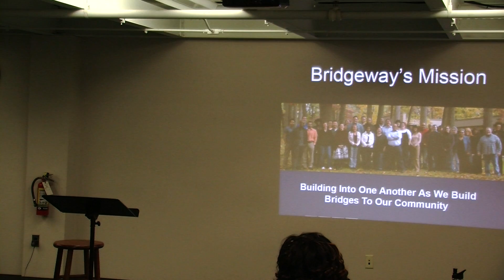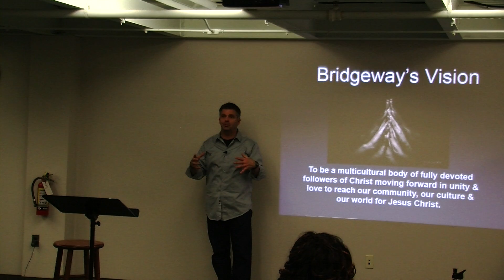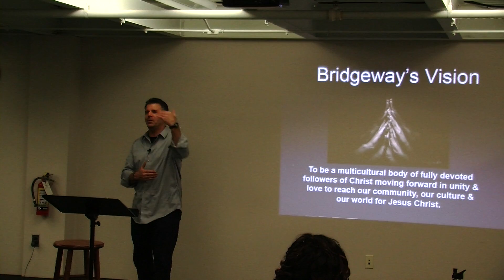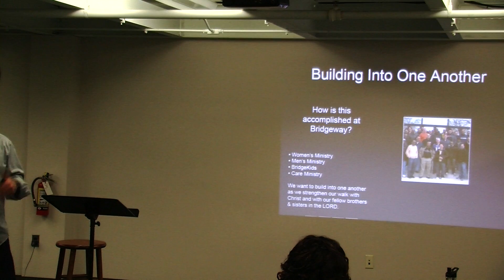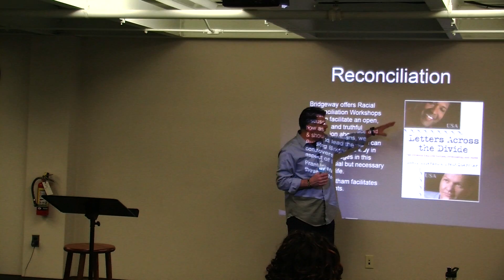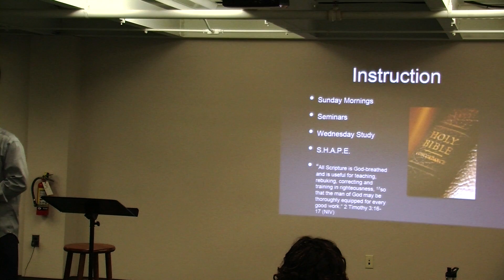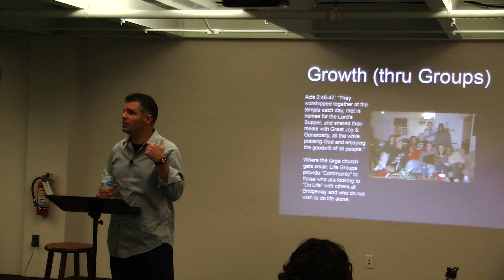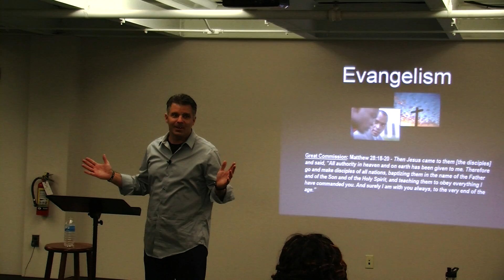BCC 201 Segment 3